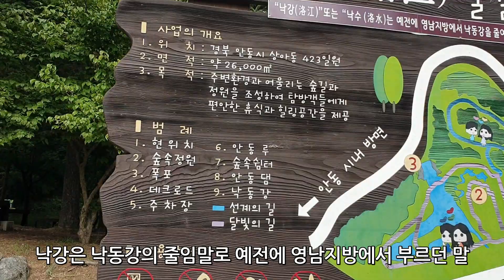안동 숨은 명소, 고즈넉한 분위기를 즐길 수 있는 낙강물길공원, 안동여행, Andong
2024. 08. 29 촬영